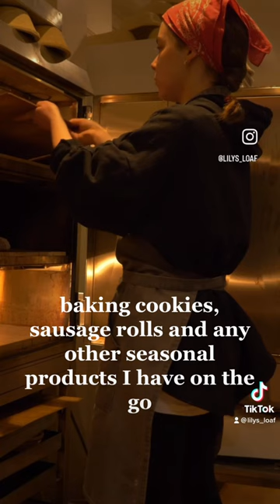behind the scenes of my micro bakery production recently